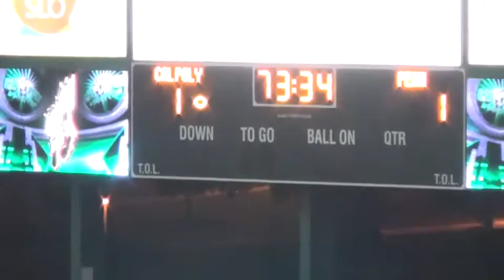2013 Penn v Cal Poly Highlights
Penn @ Cal Poly